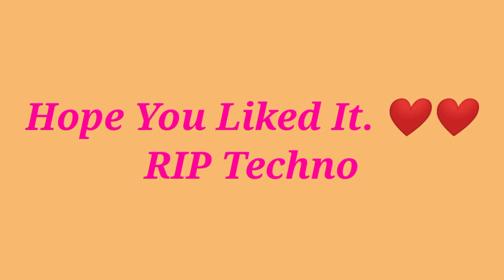My New Intro || Made By Gameristic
Give Him A Try He Is Great 👍...

Editor- Kinemaster

Thumbnail- Pixallab

-Hacker